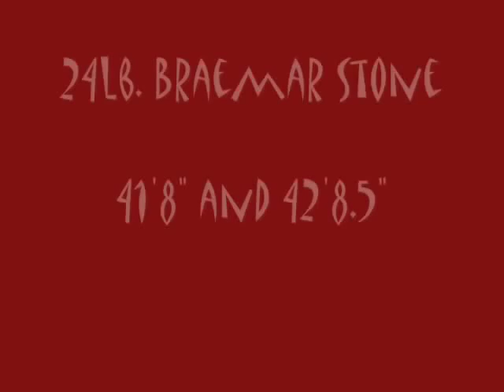Golf & Exercise Digest - Strong Man and Powerlifting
Golf & Exercise Digest

workout, golf, fitness, dumbells, barbells, weights, weight training, golf clubs, golf course, abs, exercise, irons, woods, putter, putting, weight loss, pecs